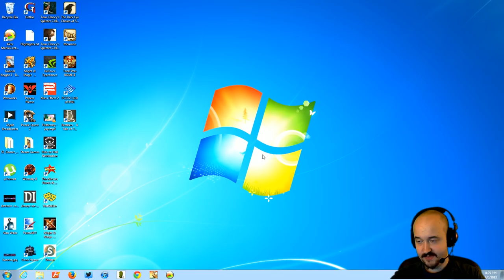Let's Play Memoria - Part 1 - Walkthrough w/ Dan - HD Gameplay - Adventure